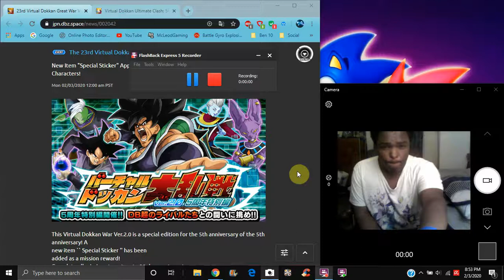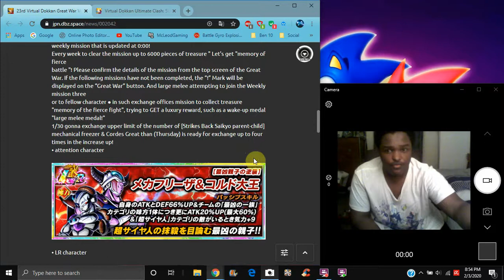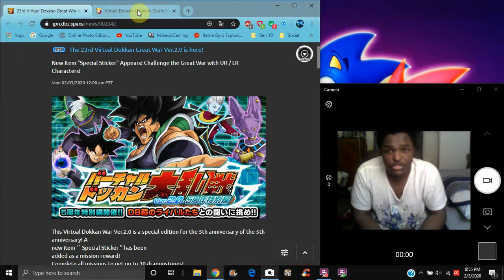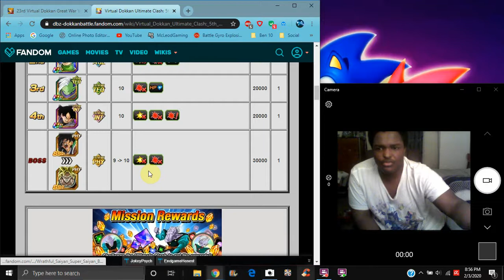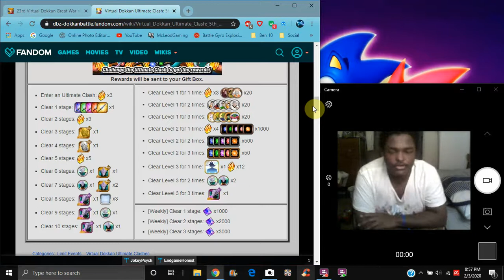NEW 5 YEAR JP THEMED BATTLEFIELD IS HERE NEW FIGHTS , ENEMIES , PRIZES , All Info DBZ Dokkan Battle